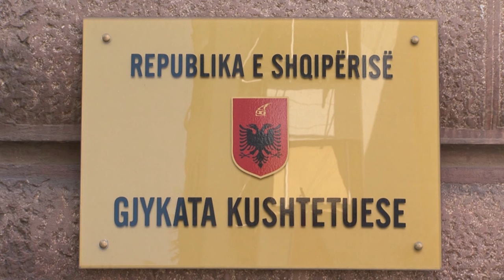“Arsyetim pa logjikë”, Fatmir Xhafaj kundër rritjes së pagës së gjyqtarëve të Kushtetueses